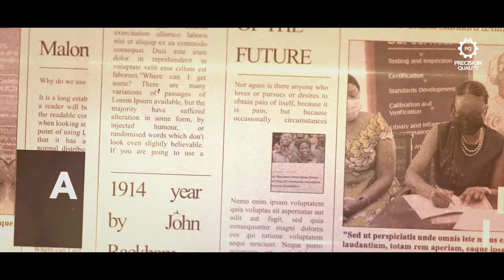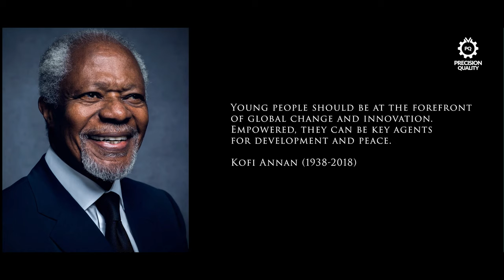System Change and Connecting the Pieces. A PQ Documentary.